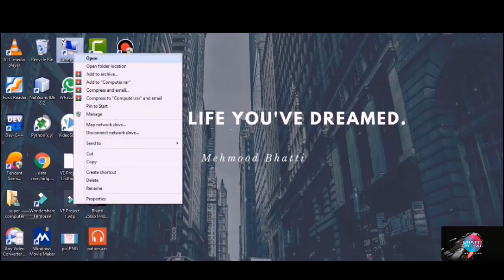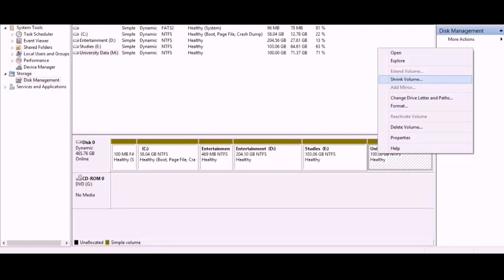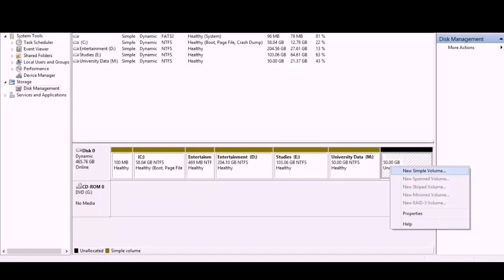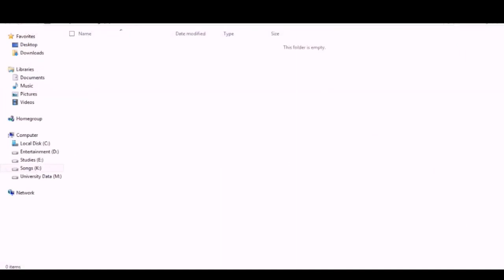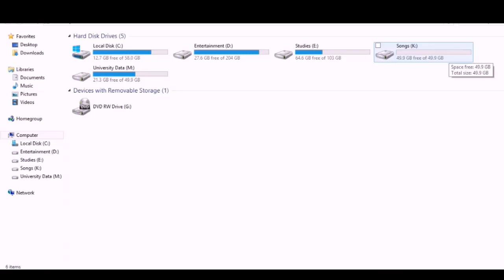Hard Drive Partition in laptop/computer in urdu/hindi 2020|Hard Disk partition in any Window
Hard Drive Partition in laptop/computer in urdu/hindi 2020|Hard
Disk partition in any Window
In this video we will see How to reformat and partition a hard drive on a Windows PC.
Disk partitioning is essentially separating the hard disk into different sections or parts for storage. If you want to try a new operating system without overwriting your main Windows drive, you can do this partitioning the hard drive.
Partitioning the hard disk also makes it possible to multiboot different operating systems. In addition to creating multiboot configurations, you can also use partitions as extra storage mediums for specific files or for backing up important files.
If you decided to start freelancing as full time or part time career, and having no clue from where to get start, you need to watch this video.  Fiverr is the most popular freelancing platform and making its profile is inevitable for any freelancer.
Hope this video and channel will help you start making money online.
Earn from Fiverr Tips and Tricks in Urdu/Hindi by Mehmood Riaz Bhatti- In this Video Guide,
I have shared all the technical tips to excel at Fiverr and earn a handsome income from Fiverr.
Create and exceptional profile and Gig and be the best seller.fiverr course#fiverr earning
fiverr gig seo fiverr buyer request fiverr account create 2020 Fiverr is an online freelancing platform where people earn money by doing projects of people who outsource their tasks.
I NEED YOUR SUPPORT PLEASE
Welcome to BHATTI TECH 4U.fiverraccount file complete 100% Subscribe This Channel For online earning method ,fiverr gig seo fiverr buyer request#fiverr account create 2020#fiverr pakistan apps , Software , computer information , Mobile , Computer , SEO (Search Engine Optimization ) , SMO (Social Media Optimization) , YouTube complete course 2020, fiverr , Internet Tips And Tricks, Whatsapp Tips And Tricks 2020.
if you want to learn latest tips about Technology.